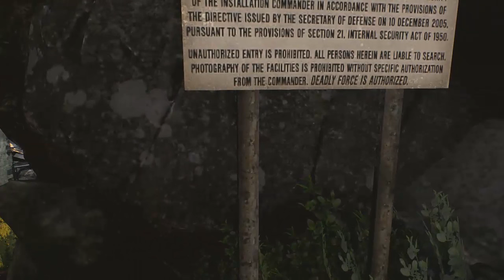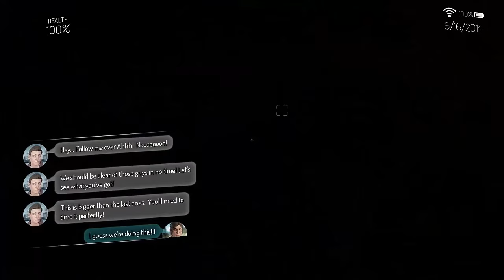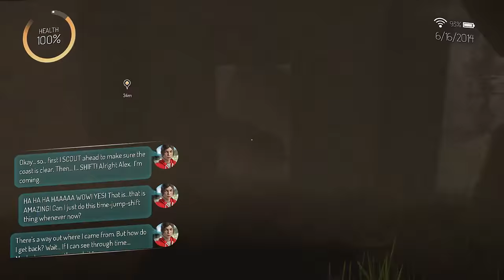Heroes Reborn: Gemini (Part 1)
Please remember to LIKE the video, it helps a lot!